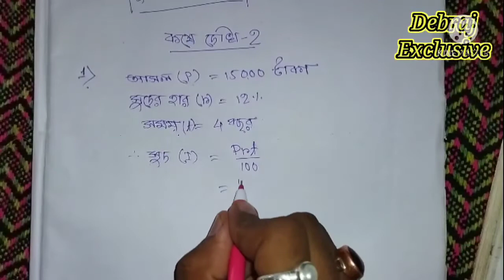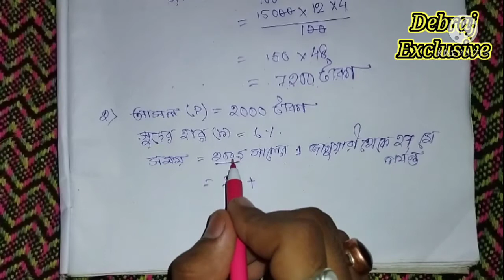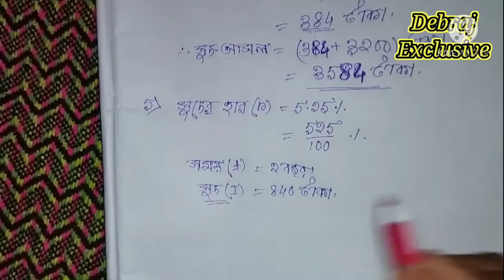সরল সুদকষা, কষে দেখি-2, Class-X, Part-1,||Class 10 Math, Simple Interest, Chapter 2,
Hello friends , I am Debraj Mondal.

এই ভিডিও তে আমি দেখাবো সরল সুদকষা, কষে দেখি-2, Class-X, Part 1

Your Quarries:-
কষে দেখি-2
Kose dekhi 2 Class X
Class X Math
Class X Math Chapter 2
সরল সুদকষা
Simple Interest
Kose Dekhi 2 Class X Part 1